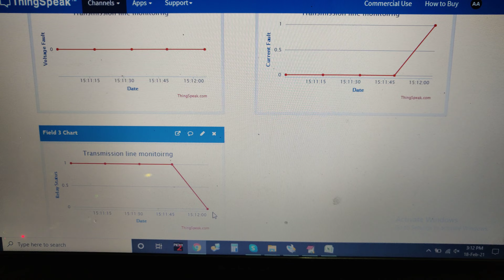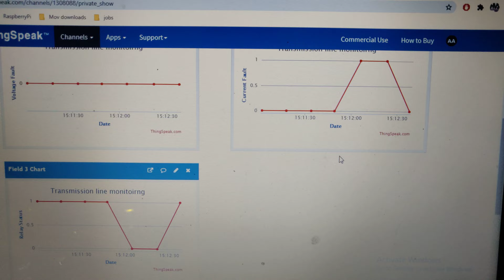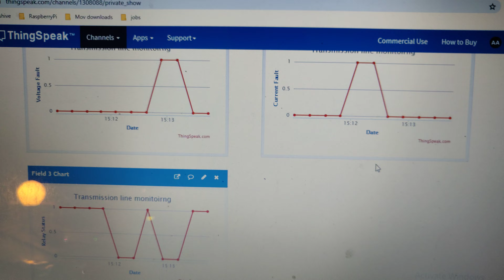IoT Based Transmission Line Monitoring System Using Raspberry Pi - Part2